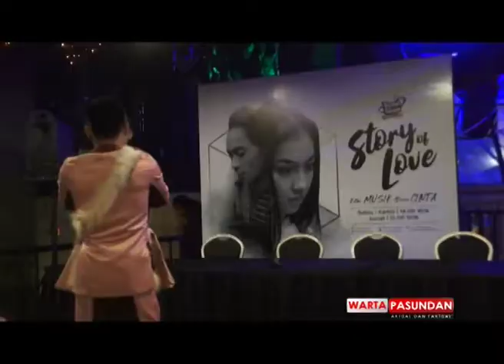WARPAS ~ PERTUNJUKAN TERBARU STORY OF LOVE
Lokasi:
Trans Studio Bandung